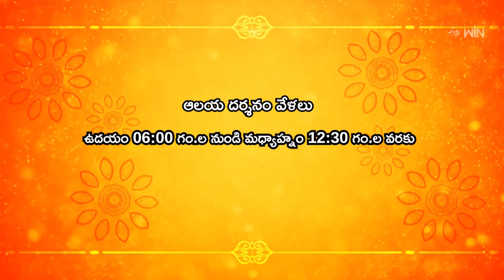Sri Bugga Ramalingeshwara Swamy Temple, Anantapur | Teerthayatra | 9th Sep 2024 | Full Episode | ETV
Sri

శ్రీ బుగ్గ రామలింగేశ్వరస్వామి ఆలయం, తాడిపత్రి, అనంతపురం జిల్లా, తీర్ధయాత్ర

Teerthayathra explores the holy temple of Sri Bugga Ramalingeshwara Swamy Temple, Tadipatri, Anantapur, and narrates the history and sanctity of the temple.